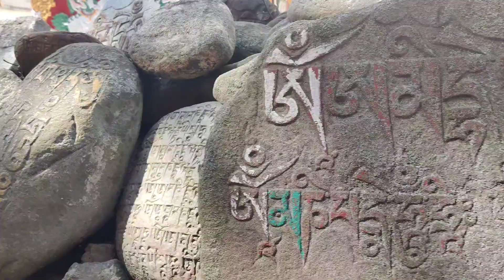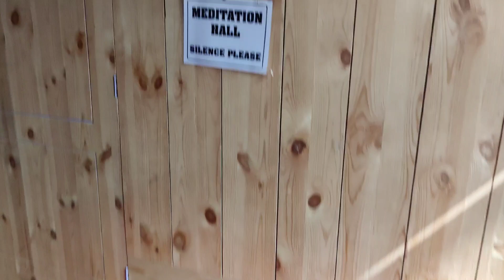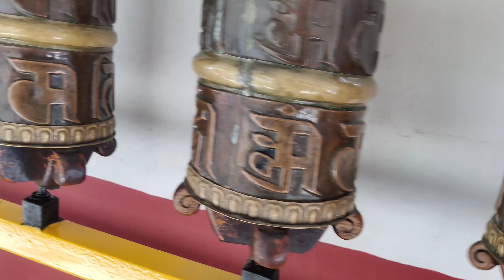Buddhist Monastery Mall Road Manali | Virtual Tour 7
Buddhist Monastery Mall Road Manali | Virtual Tour 7|Explore Unseen Manali

Hello Everyone,In this video,I will show you the Buddhist Monastery in Manali Mall road.Enjoy this Virtual Tour.